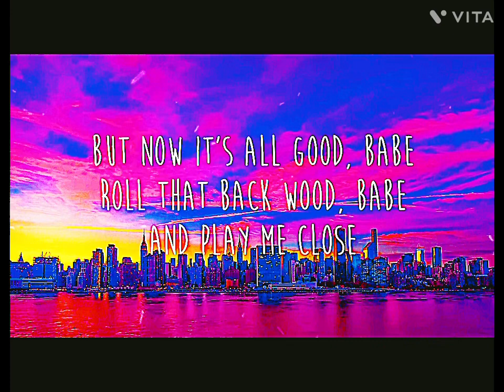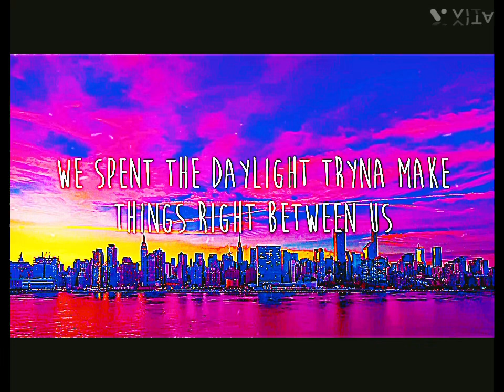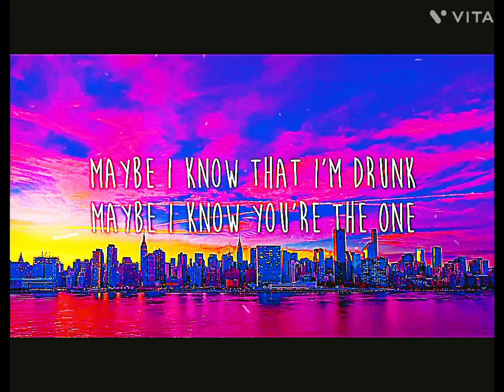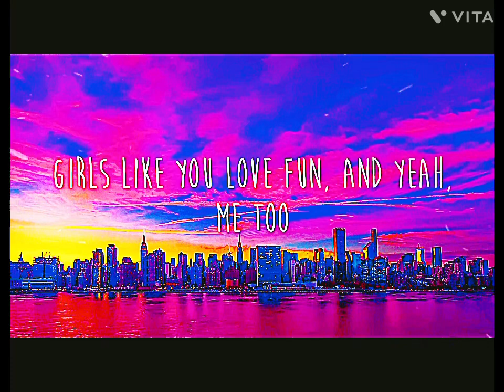Girls like you Song remix !!!